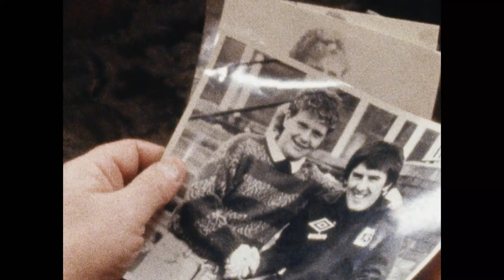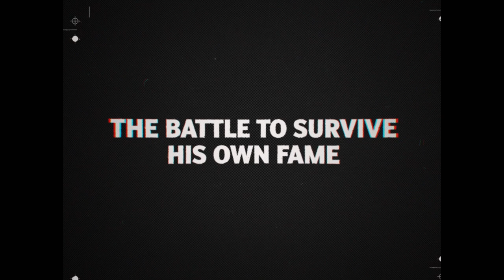GAZZA Official Trailer 2022 Paul Gascoigne Documentary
Kaleidoscope Home Entertainment is delighted to confirm the release of GAZZA, the story of one of England's most iconic and controversial footballers. The film will be released on Digital Download from 2nd May and Blu-ray & DVD from 9th May.

Paul Gascoigne was the face of ‘90s Britain, the most celebrated young footballer in the world, and a newspaper editor’s dream. His on-ﬁeld brilliance was matched only by his oﬀ-ﬁeld antics, which the tabloid media ruthlessly exploited for a celebrity-obsessed audience.

GAZZA is an unﬂinching portrait of the ultimate tragic hero, whose love for the riches and limelight of fame proved to be his downfall. An unmissable documentary for any football fan, featuring interviews from friends, family, and former teammates and coaches including Alan Shearer, Bryan Robson, Paul Ince, Ian Wright and Terry Venables.